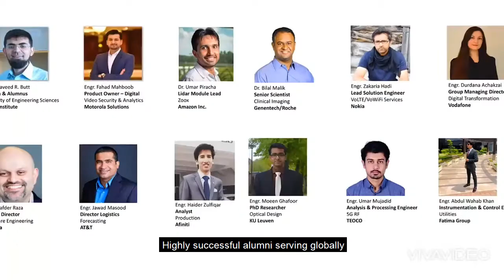Machine Learning, Photonics, Microelectronics - Choose Your Future.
Does Modern Tech Inspire You?

Choose a Unique Engineering Degree with Amazing Specialization Options (selected in third year)

- Simulation and Machine Learning

(for those who love data analytics and smart machines)

- Photonics and Microelectronics

(for lasers and modern-gadgets enthusiasts)

Scholarships available.